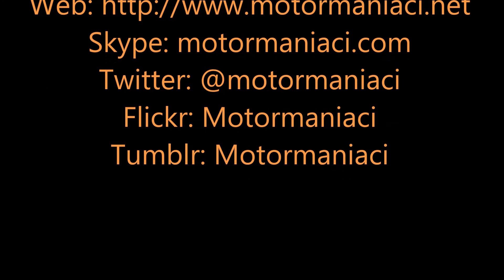12 Novembre 2017 - Le Ragazze di EICMA Volume 6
Un photobook con le immagini delle splendide ragazze presenti all'edizione 2017 di EICMA